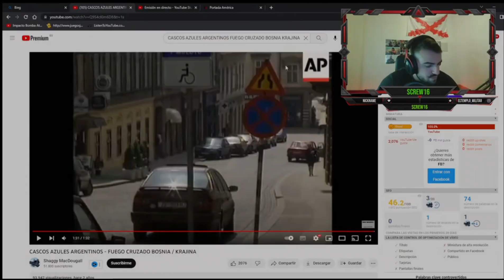EX MILITAR ESPAÑOL REACCIONA A LOS CASCOS AZULES ARGENTINOS EN COMBATE EN BOSNIA!!